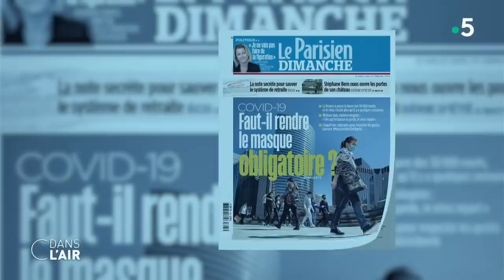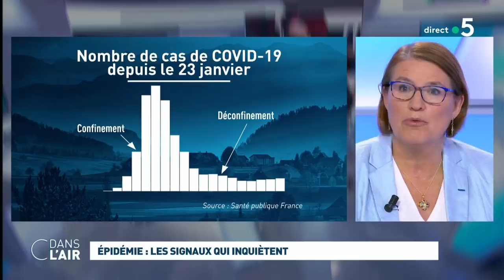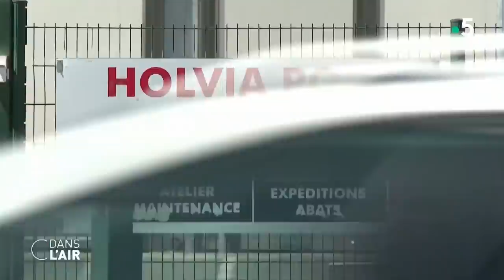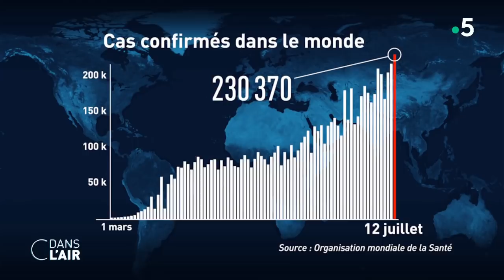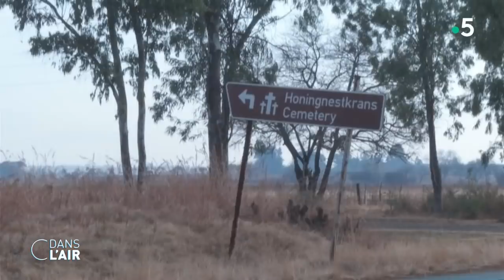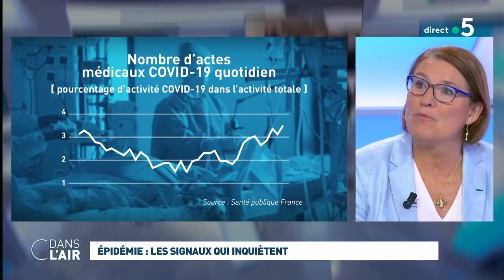Épidémie : les signaux qui inquiètent cdanslair 13.07.2020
La France a dépassé le seuil des 30 000 morts du coronavirus, vendredi 10 juillet. 5 000 personnes étaient rassemblées sans distanciation sociale ni masque. « Nous regrettons que ces consignes n'aient pas été suffisamment respectées et demandons à l'État de revoir le décret qui régit les grands événements afin d'imposer le port du masque même à l’extérieur », a indiqué Christian Estrosi, le maire de Nice. L’imbroglio autour des masques est donc relancé. Faut-il les rendre obligatoires dans les espaces publics comme dans les transports ?

Des raves-party clandestines se sont également déroulées, près d’Arcachon et près de Nevers, suscitant l’inquiétude des autorités sanitaires. Dans une tribune, dévoilée par Le Parisien samedi 11 juillet, des médecins appellent à rendre le port du masque obligatoire dans les lieux clos. « Beaucoup d’entre nous ont relâché leurs efforts depuis quelques jours ou semaines, nous voulons leur dire et leur redire, pour éviter un nouveau confinement : MasquésMaisEnLiberté ! », pouvait-on lire. Car les signaux d’une reprise de l’épidémie sont bel et bien là. « Les consultations pour suspicion de Covid-19 augmentent depuis une dizaine de jours », a précisé Serge Smadja, secrétaire général de SOS-Médecins France, interrogé par Le Monde. +41 % dans la semaine du 29 juin au 5 juillet, soit 1 523 dans la semaine (environ 220 par jour). En déplacement en Guyane, le Premier ministre Jean Castex a déclaré que « la question de développer le port du masque est à l’étude », notamment pour les lieux clos.

En Mayenne, sept clusters ont été identifiés par l’ARS depuis le début du mois de juillet, dont quatre à Laval. Le département a été désigné comme étant « en situation de vulnérabilité modérée » par Santé publique France, rejoignant ainsi la Guyane et Mayotte. Une campagne massive de dépistage a été lancée ce lundi pour éviter un effet boule de neige. L’objectif ? Réaliser 30 000 tests. Et la question du port du masque est aussi largement discutée dans la région : le maire de Saint-Berthevin souhaite le rendre obligatoire dans les lieux publics clos et examinera en ce début de semaine la prise d'un arrêté.

Quid de la situation à l’étranger ? La situation aux États-Unis est alarmante. La Floride a enregistré 15 300 nouveaux cas de coronavirus en une seule journée, ce dimanche. Un chiffre record dans un État américain. Le président Donald Trump a été vu pour la première fois avec un masque lors d'une visite officielle, dans la banlieue de Washington. Face à cette explosion dans l’Ouest et le Sud du pays, l’immunologue Anthony Fauci a sonné l’alarme.
Dans un podcast du Wall Street Journal, ce dernier a expliqué qu’un nouveau confinement pourrait avoir lieu. Idem en Europe : certaines localités ont décidé de se cloîtrer à nouveau pour endiguer la pandémie. C’est le cas en Espagne. En Afrique du Sud, le gouvernement a décidé d’imposer un couvre-feu et de suspendre la vente d’alcool.

 Quelle est la situation en France en ce début d’été ? L’augmentation du nombre de cas de Covid en Mayenne est-elle inquiétante ? Allons-nous assister à une seconde vague ? Comment les autres pays dans le monde réagissent-ils face à la résurgence du virus ?

 Invités :
- Christophe Barbier, éditorialiste politique à l’Express

- Anne-Claude Crémieux, professeure en maladies infectieuses à l’hôpital Saint-Louis

- Agnès Ricard-Hibon, urgentiste et présidente de la Société française de médecine d'urgence

- Patrick Berche, professeur émérite en microbiologie, membre de l’Académie de médecine

- Martin Blachier, médecin épidémiologiste, spécialiste de Santé publique

Diffusion : tous les jours de la semaine à 17 h 45
Rediffusion : tous les jours de la semaine à 22 h 30
Format : 65 minutes
Présentation : Caroline Roux et Axel Tarlé
Réalisation : Pascal Hendrick, Jean-François Verzele et Jacques Wehrlin
Production : France Télévisions/Maximal Productions